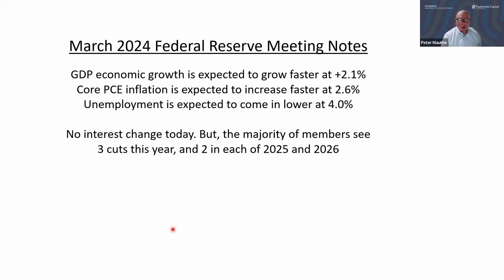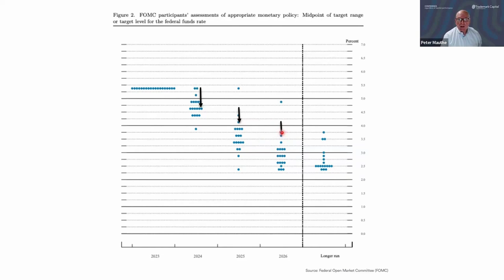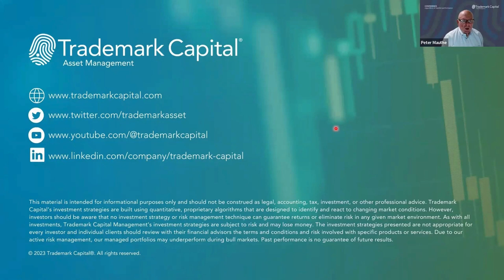March Fed Meeting Recap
Peter Mauthe explains what the Federal Reserve discussed in its second meeting of 2024 in this video.